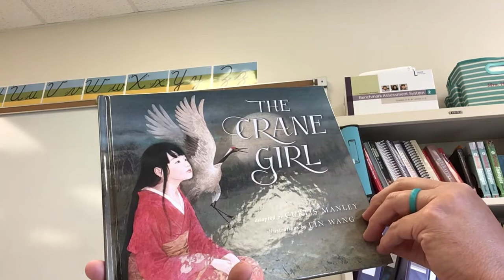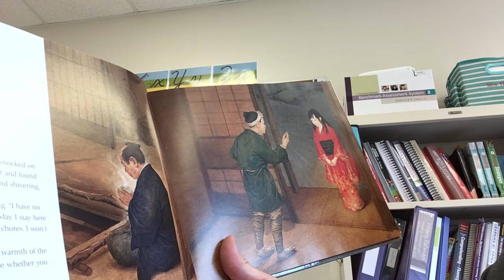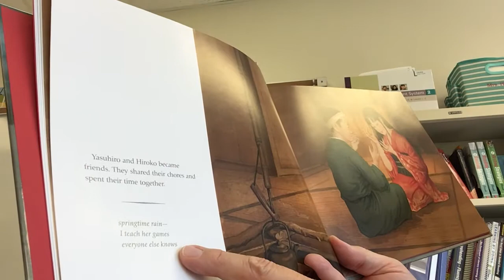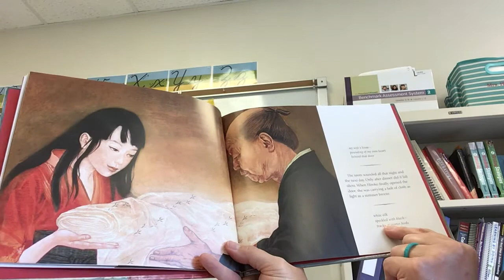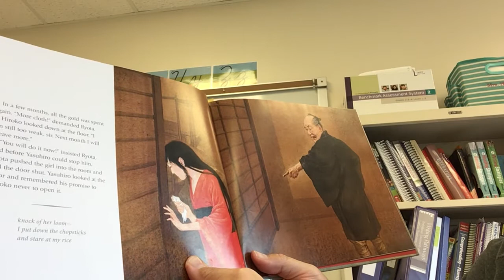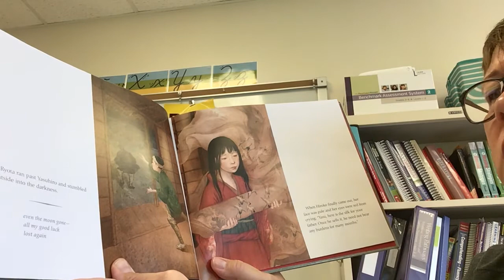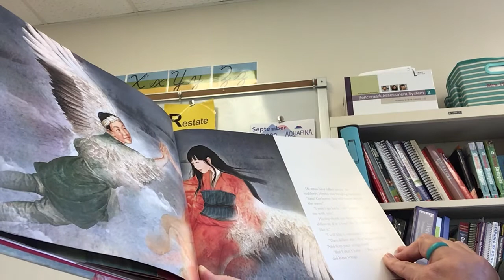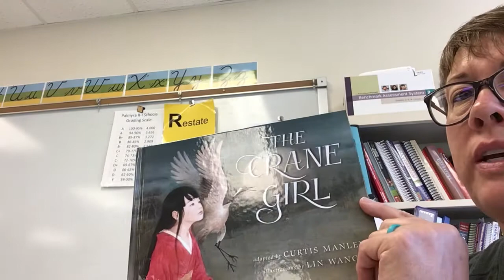September 13, 2020